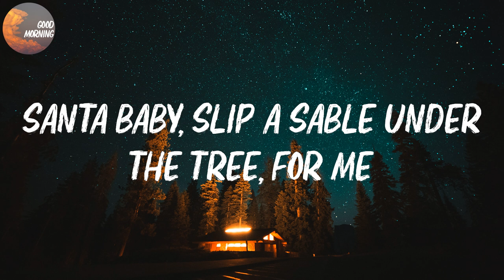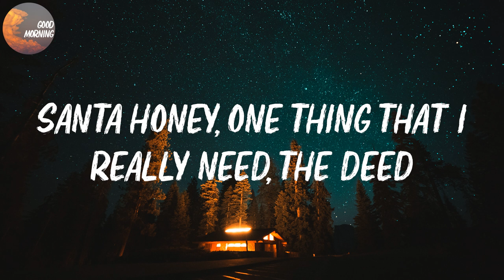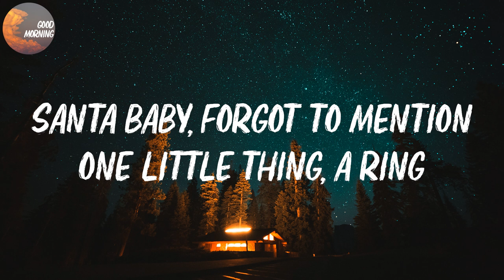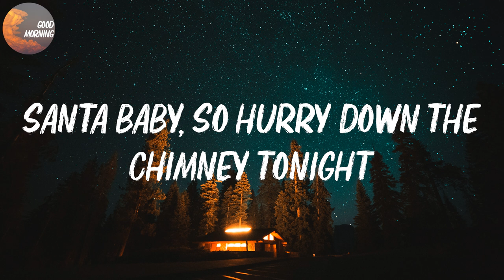Kylie Minogue - Santa Baby | Santa baby, so hurry down the chimney tonight (Lyrics)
Kylie Minogue - Santa Baby Lyrics

Santa Baby Lyrics:
Santa baby, slip a sable under the tree, for me
I've been an awful good girl
Santa baby, so hurry down the chimney tonight
Santa baby, a '54 convertible too, light blue
Santa baby, I want a yacht
And really that's not a lot
I've been an angel all year
Santa honey, one thing that I really need, the deed
To a plex of my
Santa cutie, fill my stocking with a toplex, and checks
With some decorations bout at Tiffany's
(Boo-doo-bee-doo)
Santa baby, forgot to mention one little thing, a ring
Hurry, tonight